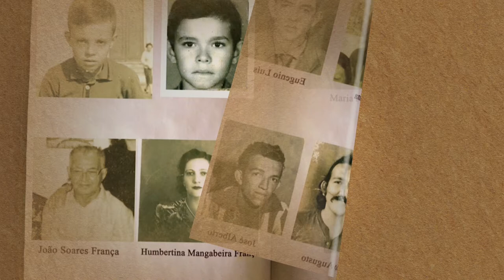História de Vida Dr. Mangabeira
Essa é a minha história de vida! Desde criança, sigo como modelo grandes pessoas que nos motivam a dar o melhor! E posso dizer que, na prática, sou exemplo de que uma criança de origem humilde pode realizar todos os seus sonhos, por mais distantes que eles pareçam. Nada nos impede, senão os limites que impomos a nós mesmos! Cheguei até aqui e acho que sou capaz de contribuir mais para a nossa sociedade, agora como representante!